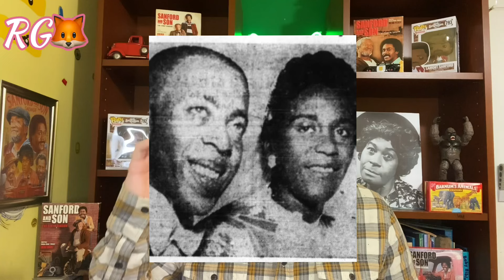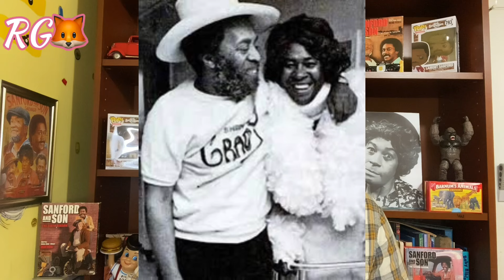Whitman Mayo - The Life and Laughter behind the Legend (Grady Wilson)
Whitman Mayo was the great Grady Wilson and so so much more in life. We go over his beginnings, the Sanford Years and his final years in life. His top episodes and moments as well in Sanford and Son. Please join us on this breakdown of a amazing man ❤️